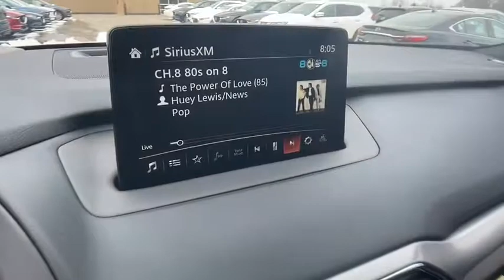2020 Mazda CX-9 Bloomfield Hills, West Bloomfield, Novi, Northville, Farmington Hills, MI H220106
Snowflake White Pearl Mica New 2020 Mazda CX-9 available in Farmington Hills, Michigan at Suburban Imports Farmington Hills. Servicing the Bloomfield Hills, West Bloomfield, Novi, Northville, MI area.

Snowflake White Pearl Mica 2020 Mazda CX-9 Signature AWD 6-Speed Automatic 2.5L 4-Cylinderbrbr20/26 City/Highway MPG
Axle Ratio: 4.411,Heated/Ventilated Front Bucket Seats,Nappa Leather-Trimmed Seats,Radio: AM/FM Sound System w/Bose Audio,Aha Internet Radio,E911 Automatic Emergency Notification,Mazda Navigation System,Pandora Internet Radio,Radio Broadcast Data System Program Information,SiriusXM Satellite Radio,SMS Text Msg Audio Delivery & Reply,Stitcher Internet Radio,Infotainment System Voice Command,12 Speakers,4-Wheel Disc Brakes,Air Conditioning,Electronic Stability Control,Front Bucket Seats,Front Center Armrest,Leather Shift Knob,Navigation System,Power Liftgate,Spoiler,Tachometer,3rd row seats: bench,ABS brakes,Alloy wheels,Automatic temperature control,Brake assist,Bumpers: body-color,Delay-off headlights,Driver door bin,Driver vanity mirror,Dual front impact airbags,Dual front side impact airbags,Four wheel independent suspension,Front anti-roll bar,Front dual zone A/C,Front fog lights,Front reading lights,Fully automatic headlights,Garage door transmitter: HomeLink,Genuine wood door panel insert,Heated door mirrors,Heated front seats,Heated rear seats,Heated steering wheel,Illuminated entry,Leather steering wheel,Low tire pressure warning,Memory seat,Occupant sensing airbag,Outside temperature display,Overhead airbag,Overhead console,Panic alarm,Passenger door bin,Passenger vanity mirror,Power door mirrors,Power driver seat,Power moonroof,Power passenger seat,Power steering,Power windows,Radio data system,Rain sensing wipers,Rear air conditioning,Rear anti-roll bar,Rear reading lights,Rear seat center armrest,Rear window defroster,Rear window wiper,Remote keyless entry,Roof rack: rails only,Speed control,Speed-sensing steering,Split folding rear seat,Steering wheel mounted audio controls,Sun blinds,Telescoping steering wheel,Tilt steering wheel,Traction control,Trip computer,Turn signal indicator mirrors,Variably intermittent wipers,Ventilated front seats,Front beverage holders,Auto-dimming Rear-View mirror,Heads-Up Display,Lane Departure Warning System,Compass,AM/FM radio: SiriusXM,Auto High-beam Headlights,Distance pacing cruise control: Mazda Radar Cruise Control (MRCC),Emergency communication system: MAZDA CONNECT,Blind spot sensor: Blind Spot Monitoring (BSM) warning